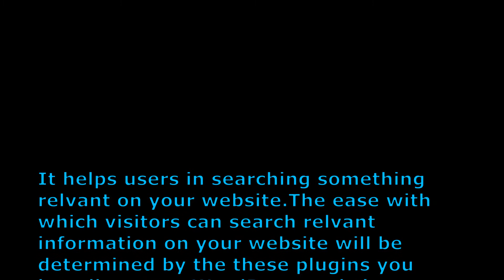top 20 wordpress search plugins|wordpress free search plugins|preyasi top telugu tech cuts-EP40